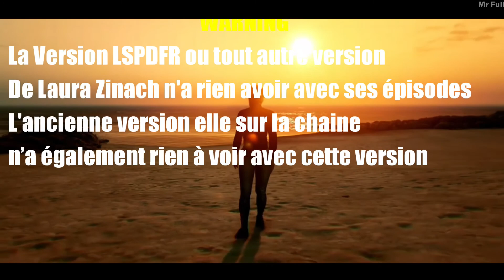(Xbox) GTA RP Laura Zinach D16 : Passage du PPA et Accident de la circulation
BARRE D'INFORMATION

Bonjours a tous les amis aujourd'hui ont se retrouve pour
L'épisode 4 avec Laura Zinach épisode 4 saison 2
Sur le serveur Taff life RP {Code discord g6NZc37U6n}
Musique qui peut être utilisé dans mes vidéos
DISCORD OFFICIEL OUVERT
SITE DE L'EQUIPE
Chaîne Twitch
Pour faire un don
S’il y a des likes tant mieux
S’il y a des dislikes  tant-pis
Il y a des commentaires, c'est encore mieux